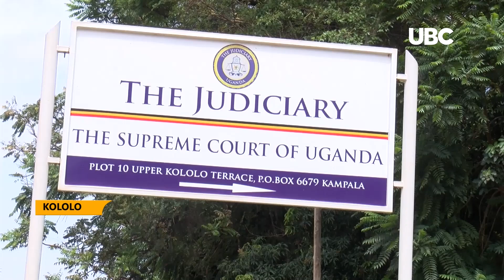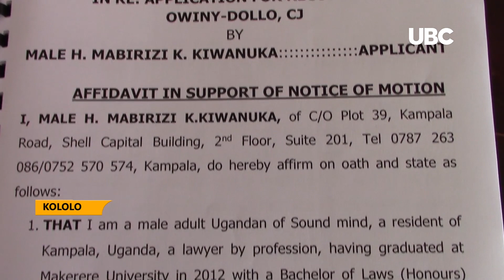LAWYER MABIRIZI PETITIONS CHIEF JUSTICE DOLLO OVER CONFLICT OF INTEREST